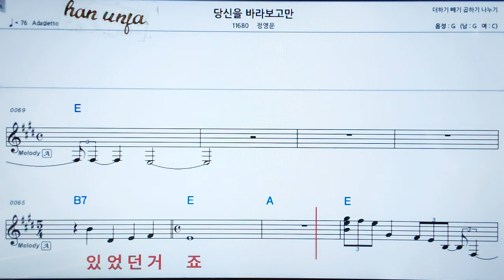💖당신을 바라 보고만/정영일 👍MR,가라오케 악보 코드 가사 ,Karaoke반주